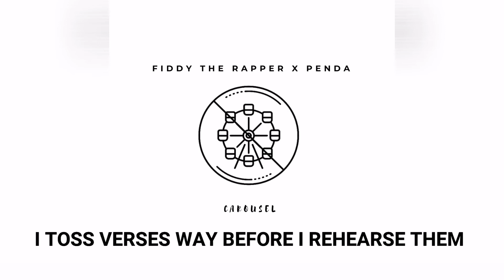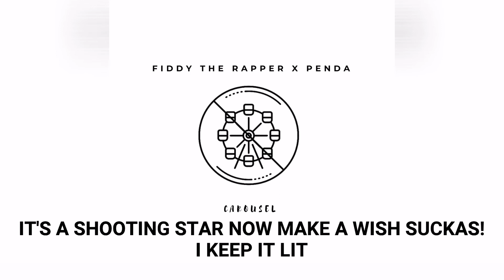Fiddy The Rapper Carousel ft Penda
One of the best songs I've personally worked on (for me), such a fun vibey song. not too much done but the flames that came out of this one... shuu. Thank you for always supporting and listening. TeamFiddy, y'all are my everything. Such a special team. Love y'all, always and forever.

FiddyFest is coming soon in 2021 and of course I have more music on the way! Thanks for viewing, I genuinely appreciate every single one of you!

Also song is available on your streaming platform of choice, I will drop the link in a pinned post in the comments section once officially released.

Love y'all, Fiddy.

Lyrics to be posted soon: